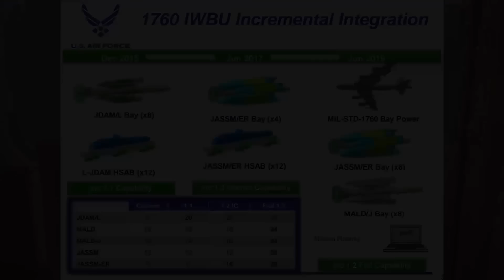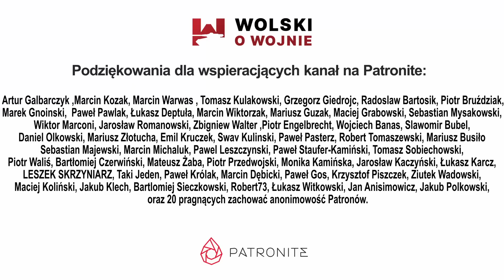Wolski z Kamizelą: Tygodniówka Nr 43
Tygodniówka w której omawiamy bieżące ważne wydarzenia z militarno - przemysłowego świata. Niżej spis treści.
ROZDZIAŁY:
0:00 - wstęp, prośba o lajki, subskrybcje, komentowanie,
1:21 - BWP Borsuk wygrał konkurs!
3:11 - Radary, IBCS, OPLka
8:24  - ORP Mewa (będzie we wtorek!)
10:30  - Pirat i APR155
11:39 - znów o OPL
23:50 - SEAD/DEAD
33:46 - WKW Tor zamówione
34:59 - Akerony dla Finlandii
37:24 - krótki łapki Javelinów na Ukrainie
40:10 - RUS dywersja instalacji morskich
40:10  - zakończenie, podziękowania dla Patronów.